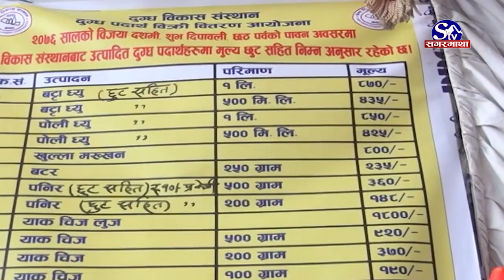उपभोक्ता मैत्री भएन सरकारले चलाएको सुपथ मूल्य पसल !! Sagarmatha Report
सरकारले नेपालीहरुको महान चार्ड दशैं, तिहारलाई लक्षित गरी सुपथ मूल्य पसल सञ्चालनमा ल्याएको छ । जनतालाई सहुलियत दिने नाममा सोमबारदेखि सञ्चालनमा आएका सुपथ मूल्य पसलमा राखिएका सामानको मूल्य अन्य बजारमा जस्तै बढी रहेको गुनासो बढ्न थालेको छ । तर, सरकारी संयन्त्रले भने बजार मूल्यभन्दा सुपथ पसलमा पाइने सामान सस्तो पर्ने दाबी गर्दै आएका छन् । के छ सुपथ मूल्य पसलको अवस्था ?